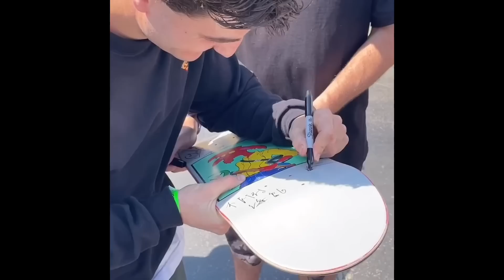TAMPA PRO 2023